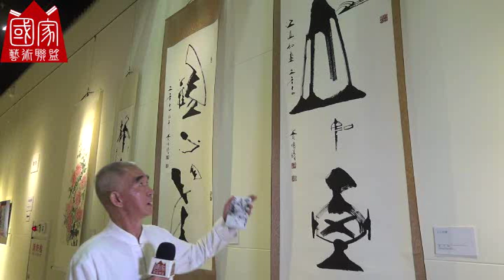2018 1009 中正紀念堂 25